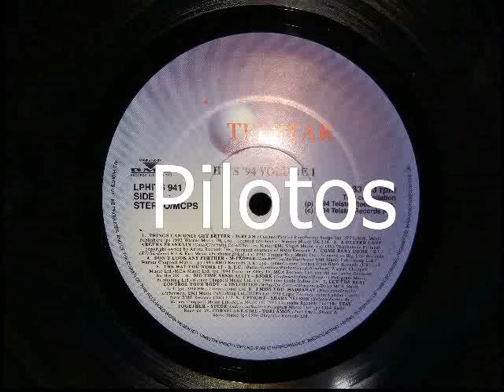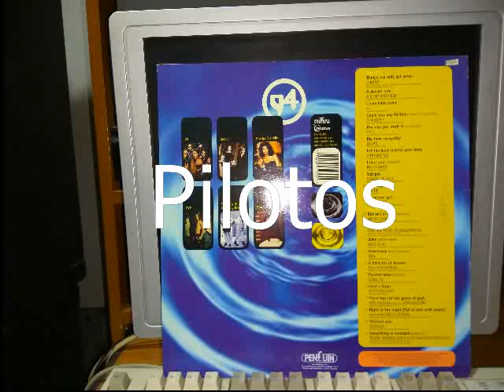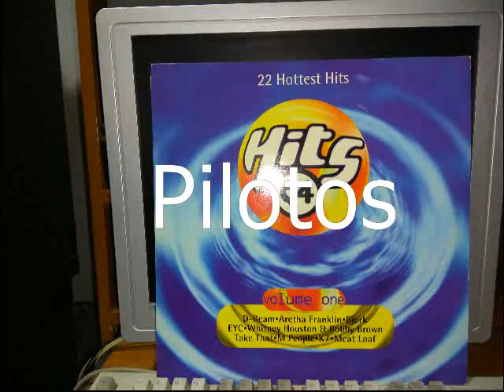A DEEPER LOVE - ARETHA FRANKLIN